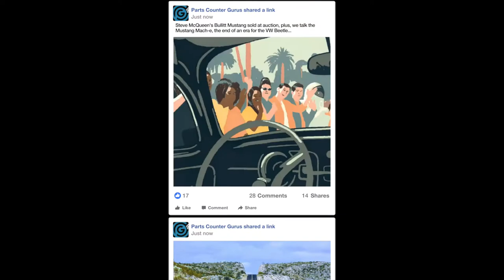Camping World Stock (CWH) Mystery - CEO Marcus Lemonis Buys 100K Of His Own Shares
In This Segment, We Discuss The Camping World Stock (CWH) Mystery. Apparently, Chairman & CEO Of Camping World Holdings, Inc. Marcus Lemonis Has Purchased $100K Worth Of The Company's Shares.

According To Yahoo Finance In A Recent Post They Say "it may not be a huge deal, we thought it was good to see that the Camping World Holdings, Inc. (NYSE:CWH) Chairman & CEO, Marcus Lemonis, recently bought US$100k worth of stock, for US$37.09 per share. Although the purchase is not a big one, by either a percentage standpoint or absolute value, it can be seen as a good sign."

Is It A Good Sign Or Not? What Is The Real Reason For The Purchase??

We Are The Parts Counter Gurus - Automotive entertainment, how to, reviews and the Podcast.